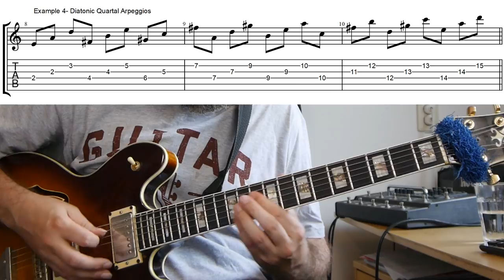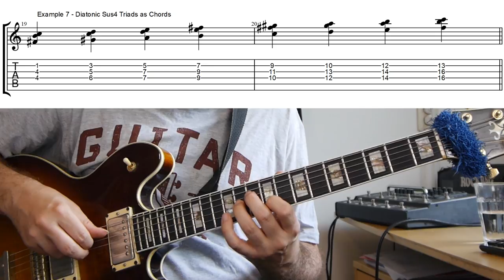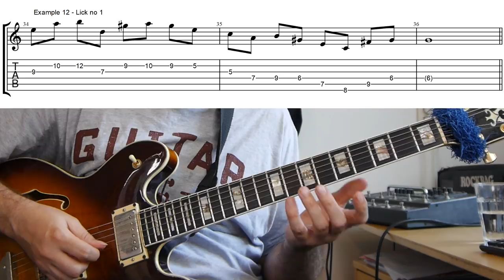Things you NEED to know in Melodic minor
Melodic minor is a key sound when it comes to modern and traditional jazz guitar. In this lesson I will map out some of the basic and more advanced melodic minor arpeggios and triads. These structures are also the material I use for the 3 melodic minor jazz licks included in the video.

You can download a PDF and read the article on my blog via this

My Gear:

Lense 1
Lense 2